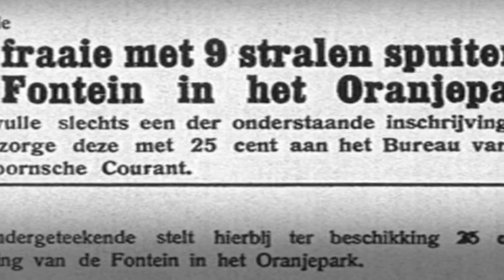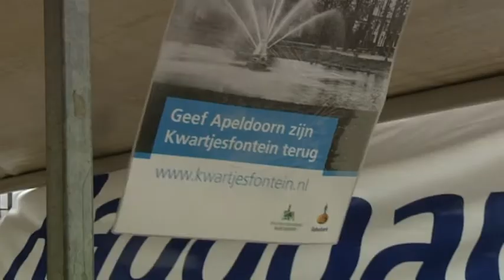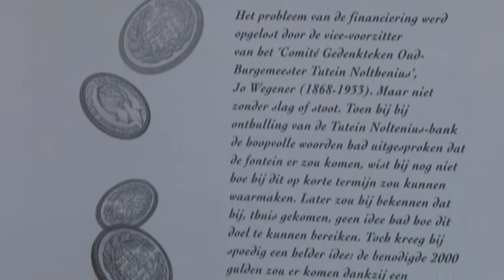Terugkeer v d Kwartjesfontein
De kwartjesfontein komt terug in Apeldoorn. Het kunstwerk van begin vorige eeuw verdwijn halverwege de jaren zeventig. Maar dankzij de Stichting Apeldoornse Monumenten komt de fontein nu weer terug!